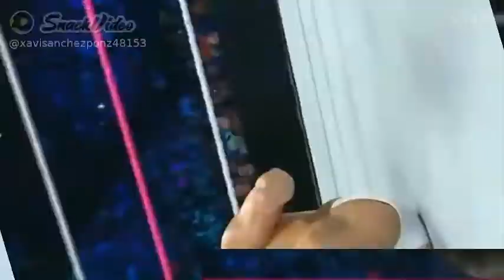romantic race ling so beautiful fight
xavisanchezpons:Roman Reigns is ready for anytime